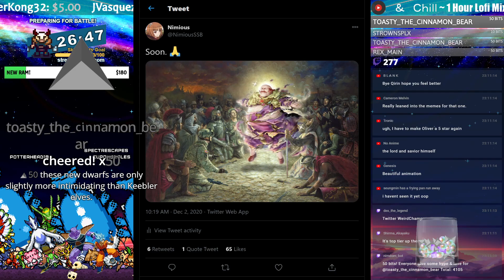Glorious Upgrades Showcase! 🙏 Meme Lord Oliver & More! - Weapon Refinery Update 【Fire Emblem Heroes】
Weapon Refines are here and so we have a bunch of improved heroes to show off!

MadCrash, Legion and I go over the glorious upgrades our heroes have gotten ranging from the first Distant Counter update to Sealed Falchion to Mist to... Oliver's absurdity!

Weapon Refines:
Oliver: Admirer of Beauty 【Tome of Favors】
Nowi: Eternal Youth 【Purifying Breath】
Mist: Helpful Sister 【Elena's Staff】
Chrom, Exalt Chrom, Lucina, Masked Marth 【Sealed Falchion】

⚒️ Fire Emblem Heroes Weapon Refines!
FEH Weapon Refines bring hope to old FEH heroes to be relevant again! With every Fire Emblem Heroes Update, heroes have gotten upgraded and improved upon! 😃

Not all Weapon Refinery Updates allow heroes to leap up the tier-list but some do, and greatly. Here are our takes and looks at the new weapon refineries!

➤ Me be Social:
NNID: Nimious
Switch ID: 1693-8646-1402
Arknights: Nimious#2785
Dragalia Lost: 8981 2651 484
Fate/Grand Order: 659,734,788
Fire Emblem Heroes ID: 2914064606
✨ Find Me!